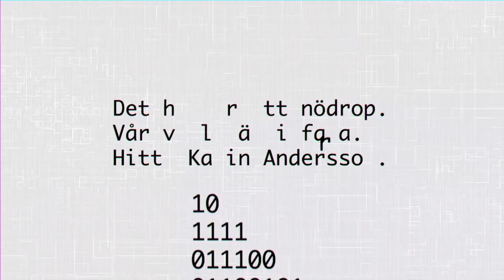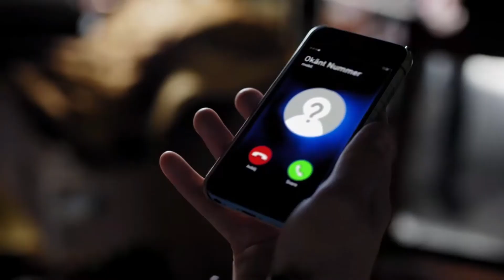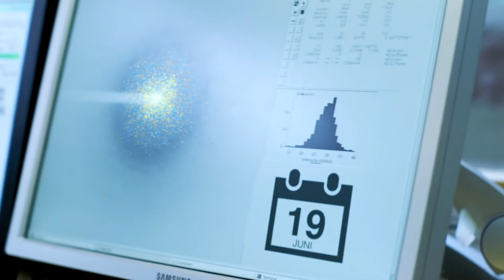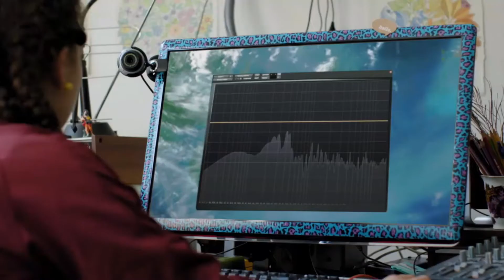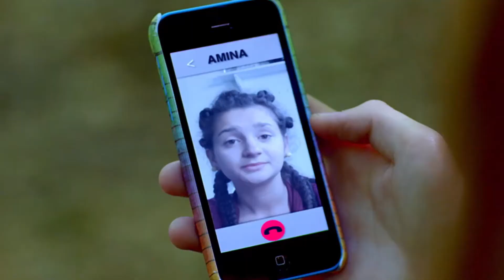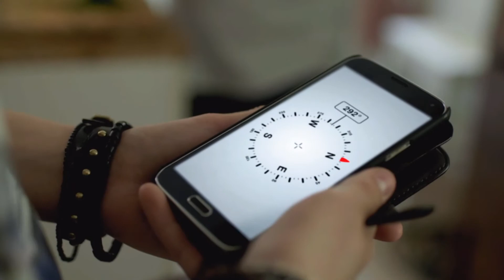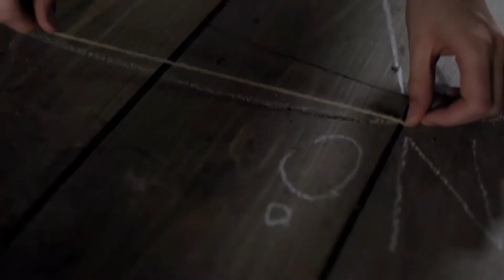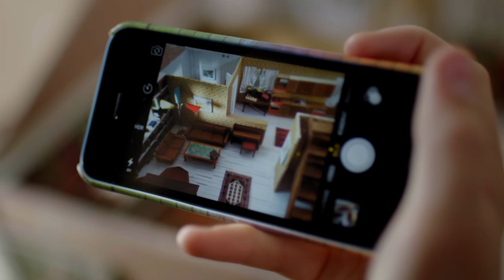MUNDOS PARALELOS serie 2/8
REFLEJADO
temporada 1 episodio 2/8
Li examina el espejo en la buhardilla de la abuela y recibe una extraña llamada al celular, solo ruge. Ella llama a sus amigas Amina y Greger para ver si escuchan lo que se esconde en el ruido. Al mismo tiempo, la abuela de Lis obtiene resultados inexplicables en el laboratorio.

SUBTITULOS: Sebastian Martinonis